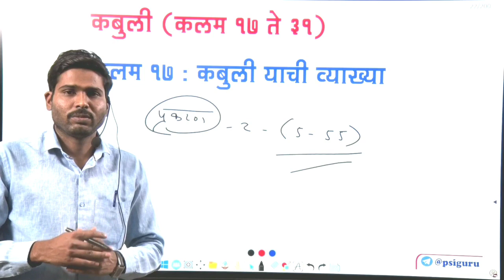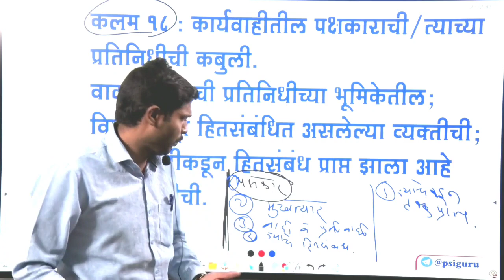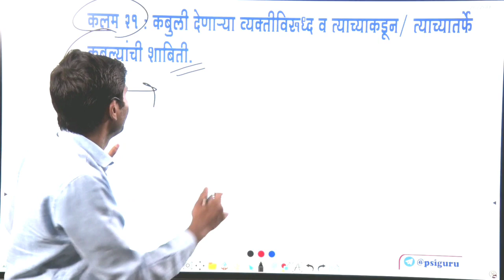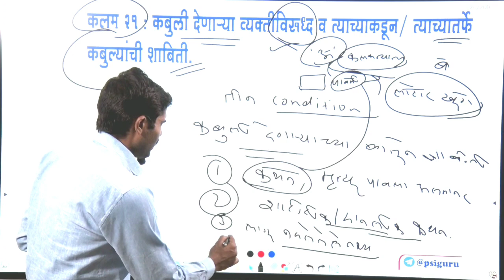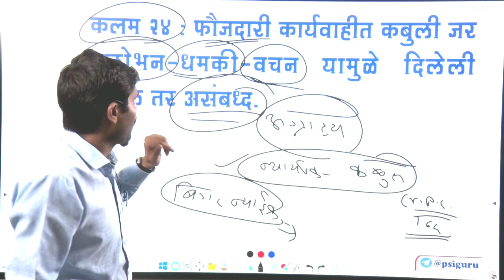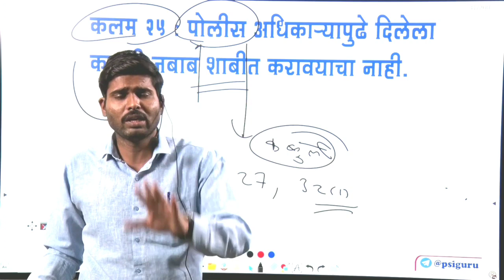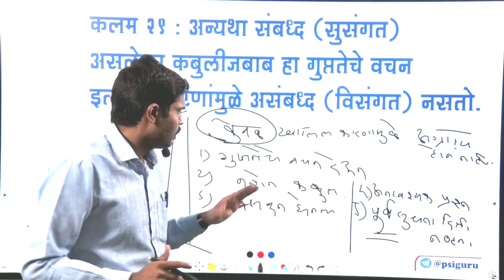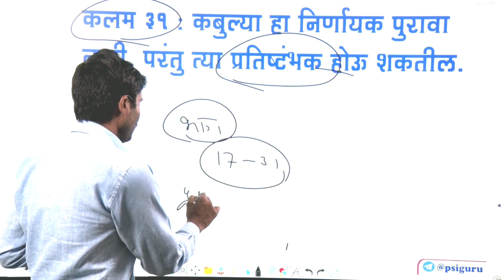कबुली म्हणजे काय..? कोणती कबुली ग्राह्य-अग्राह्य||Indian evidence act| NEW PSI LAW BATCH 7038456869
करा स्वतंत्र PSI कायदा किंवा COMBINE PRELIM GS (group B&C) ची संपूर्ण तय्यारी अतिशय माफक दरात.
💁‍♂COURSE LINK:
संपूर्ण PSI कायदा कोर्स

₹ FEES ONLY Rs.999/- (15 जून पर्यंत)
Discount : Rs.3001/-

🛑Online PSI LAW COURSE information

💁‍♂COURSE LINK:
COMBINE PRELIM GS COURSE ..

🛑Online Combine prelim GS COURSE
information:

 ₹ FEES ONLY RS.2999/-(DISCOUNT 85% 15जून पर्यंत.. 15 जून नंतर प्रवेश घेतल्यास 4999/-)